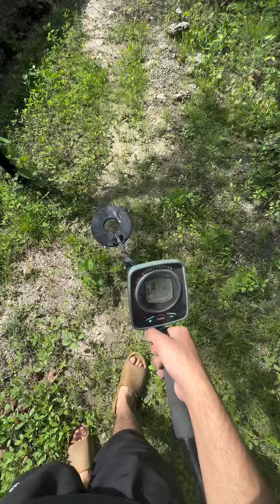fui a buscar tesoros